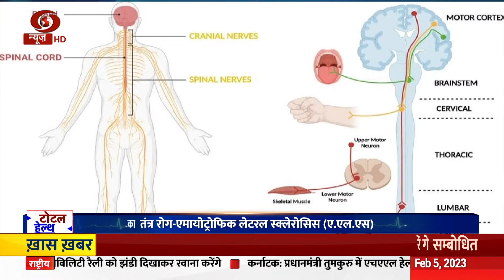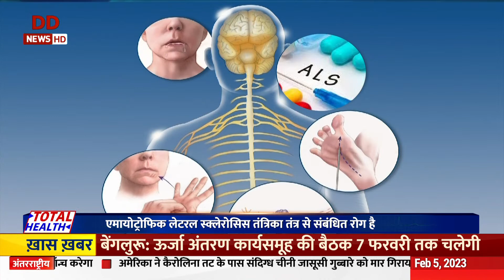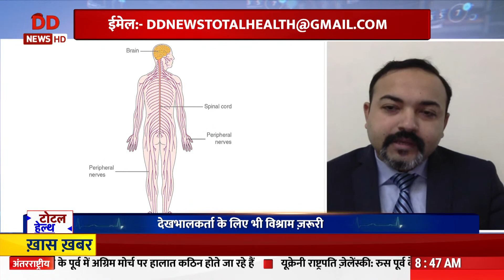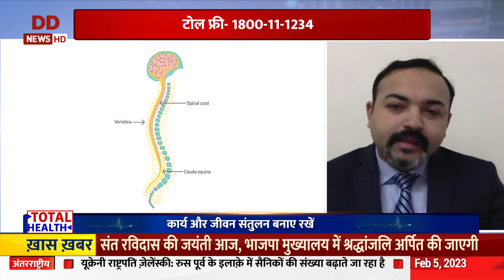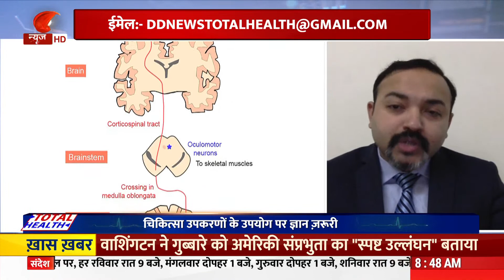टोटल हेल्थ : तंत्रिका तंत्र रोग के बचाव और उपाय